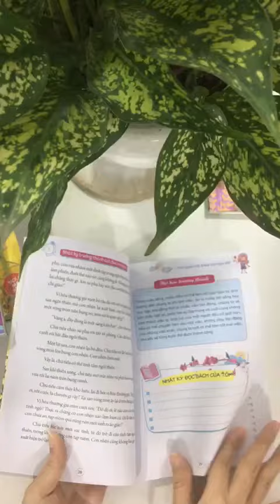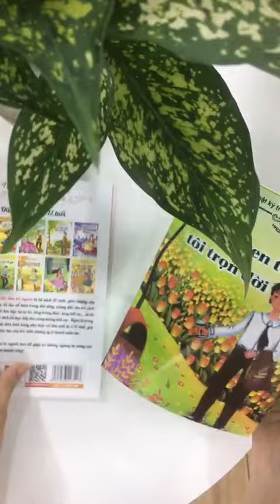Thói quen tốt theo tôi trọn đời // Sách hay // Các bé nên đọc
-Cuốn sách sẽ là người bạn đồng hành đắc lực giúp trẻ dần rời xa điện thoại di động, bước ra ngoài đời sống để tích lũy tri thức, hình thành tính tự lập, đối mặt với khó khăn!
-Sau khi đọc những mẫu chuyện ngắn, trẻ sẽ hiểu được những phẩm chất tốt đẹp: tự cường, tự tin, tự lập, trung thực, cống hiến, thân thiện, giúp đỡ người khác, biết ơn... Những phẩm chất tốt đẹp này là yếu tố cần thiết cho quá trình phát triển của trẻ.

🏠808 đường láng , p láng thượng , q đống đa , hà nội